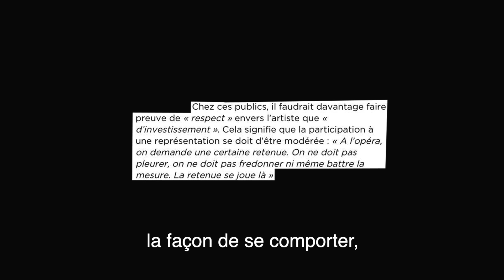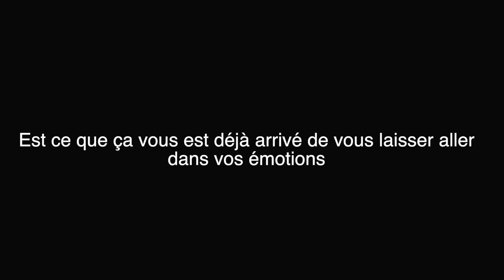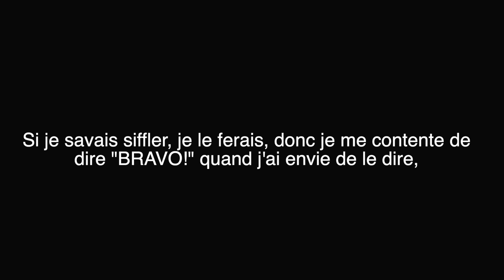Opéra, "mode d'emploi"?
Yooooo

aujourd'hui on parle d'un sujet qui me tient à coeur: l'opéra, comment cet art que l'on croit inaccessible aux gens "non initiés" l'est en fait complètement. Il y a quelques semaines, un article est paru dans la presse, dictant les "bonnes manières" qui se doivent d'être adoptées lorsque l'on va à l'opéra. Avec Juliette Sabbah, pianiste et cheffe de chant, on en discute, on vous explique tout, et principalement que ce que dit cet article, ce n'est absolument pas ce qui se passe réellement dans les salles de spectacles d'opéra et de musique classique :)

Merci à l'@operacomique765  et à la @philharmoniedeparis de nous avoir accueilli avec @marion-gandois , ma géniale cadreuse, pour tourner ces images et rencontrer les spectateurs, pour appuyer notre propos.

Si vous avez des questions, n'hésitez pas, j'y répondrais avec plaisir!

Xx

Angéline

00:00: Introduction
02:55: On se présente :)
03:24: Y-a-t-il un vraiment un dresscode à l'opéra?